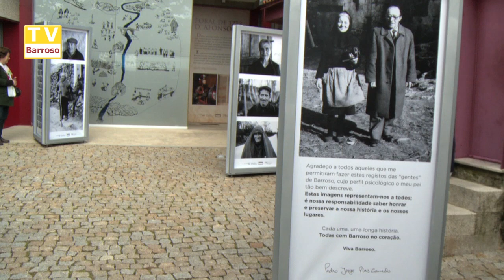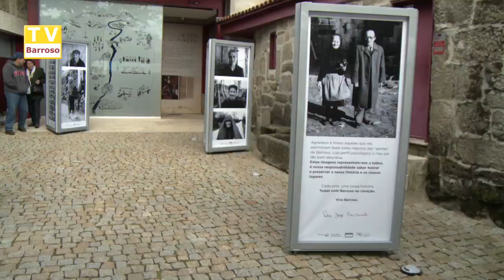Rostos com Histórias - Apresentação do livro - 2023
Apresentação do livro Rostos com Histórias da autoria de Pedro Pias Canedo no Ecomuseu de Barroso em Montalegre no dia 10 de Junho de 2023